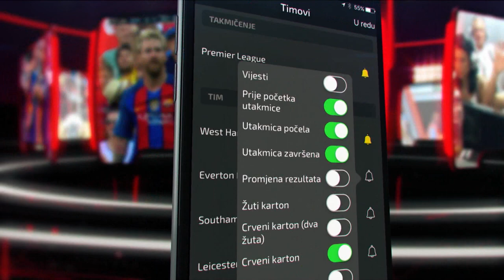N1 Pressing: Vesna Pusić (15. 11. 2017.)